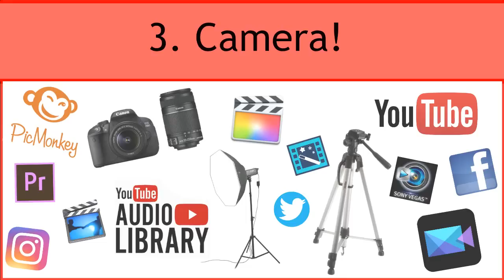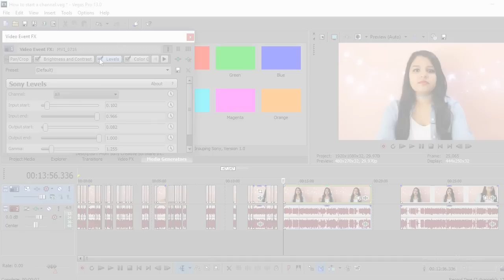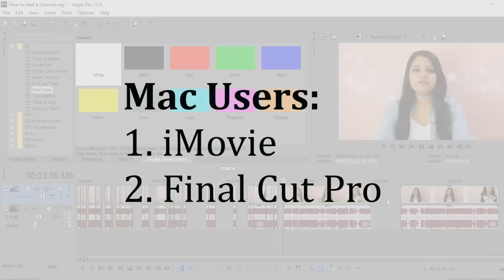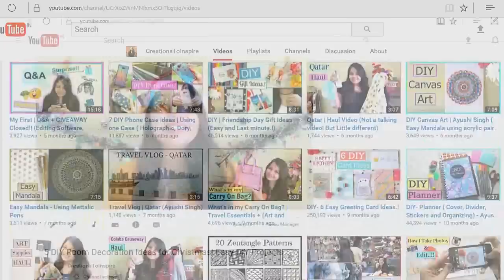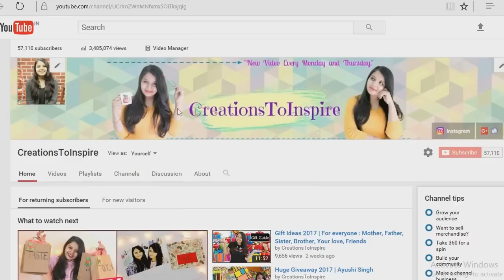Tips to start a YouTube Channel | Complete Guide (Camera, Editing Software, Music, Backdrop)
Hey Guys.!!

Here is a Complete Guide on How to Start a YouTube Channel! Hope you find this helpful!
I started from scratch without any equipments so I hope this video answer some of your questions!

2. Camera- Canon 700D

3. Tripod-
- For my point and shoot camera and mobile I used
- Aeoss Mobile Tripod Holder
- Tripod for DSLR and other cameras, mobile: Benro T600EX Digital Tripod Kit
Photron Stedy Pro 560 Tripod

4. Lights-
Limo Studio
Sqaure Perfect

5. Backdrop set
Lights in my background- From Hypercity for 147 Rs.

--Check out--

Camera- Canon 700D and kit lens

Note:
My Channel is all about creating, inspiring and sharing with as many people as I can.! I believe in being positive and spreading love.!
So Let's do this together.! And would request not to spread negativity or leave negative comments that might ruin this Positive Community.!

- Ayushi